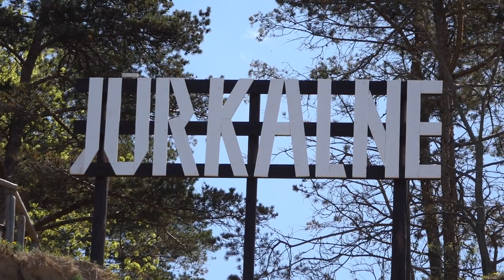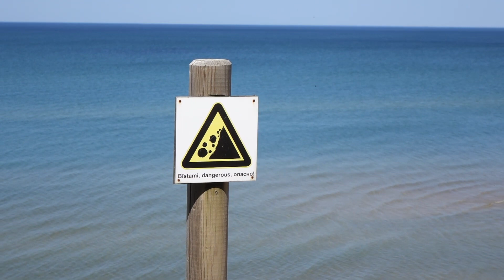Jūrkalnes stāvkrasts maijā 2022. Latvija